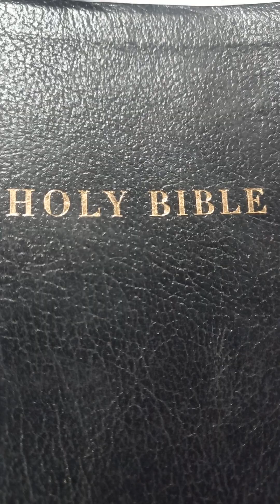A Message to the Wilsons (Ciara and Russell)